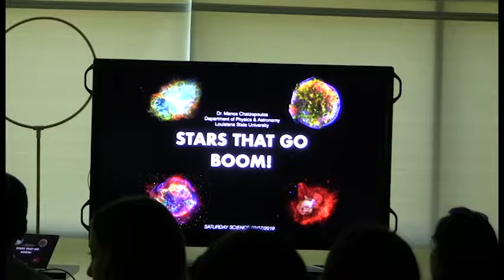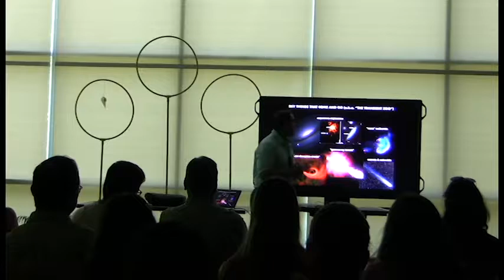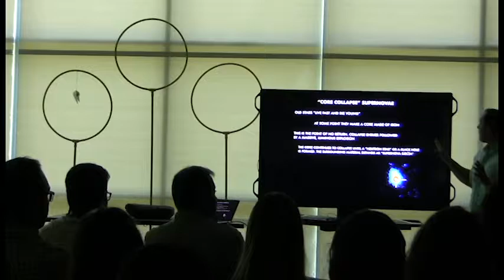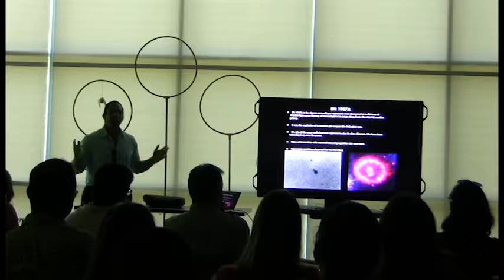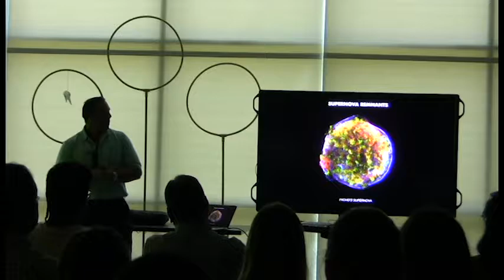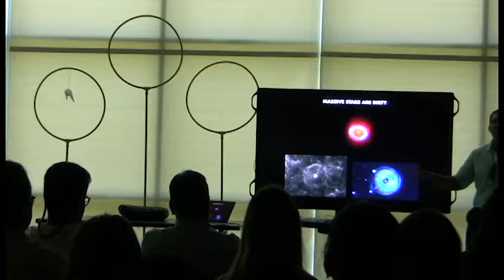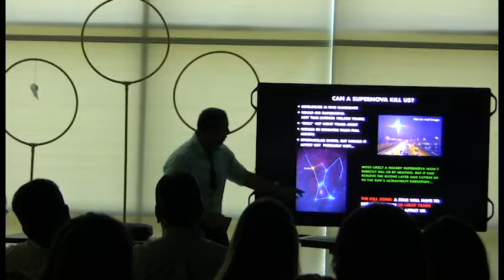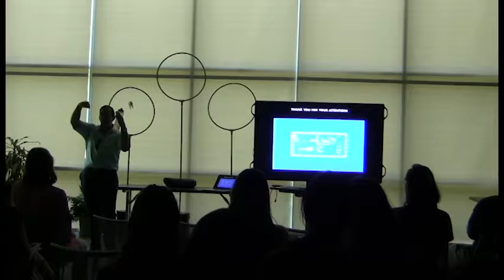Stars that go Boom! - Dr. Manos Chatzopoulos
Modern fully automated telescopes have allowed astronomers to discover a multitude of stellar explosions, or supernovae, marking the deaths of massive stars.  These stellar booms are so bright that they can be detected up to billions of light years away from the Earth and in some cases leave behind some of the weirdest objects in the Universe, like black holes and neutron stars.  In addition, supernovae and other explosive events, like the violent mergers of two stars, can play the role of a "cosmic delivery service" that seeds empty space with heavy elements necessary and essential for the development of life as we know it.

Dr. Chatzopoulos is an Assistant Professor of Physics and Astronomy at Louisiana State University.